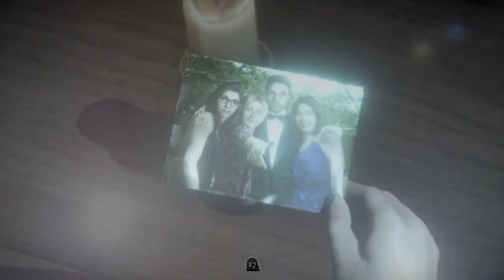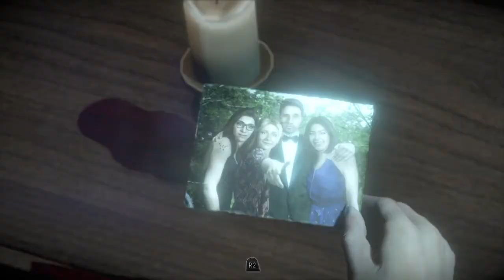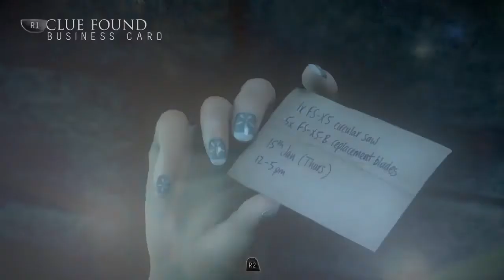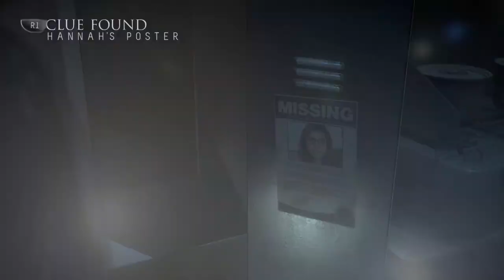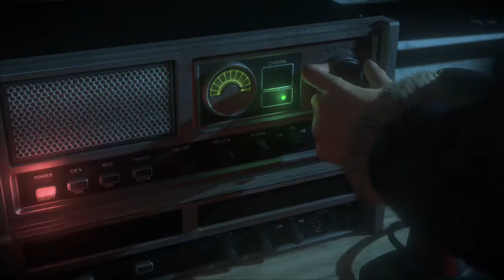Until Dawn pt.12: SAM, TOWEL and A MANIAC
Until Dawn episode 12 of gameplay.